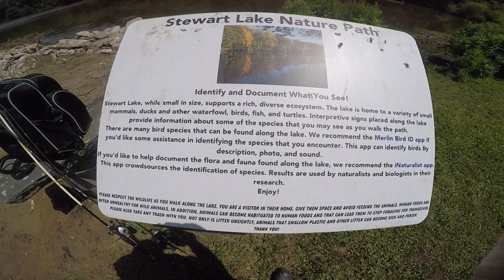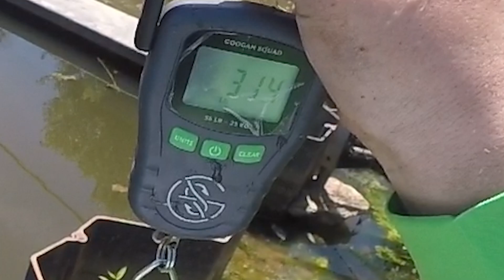Beating The Bank Episode 1 - Stewart Lake NJ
A video years in the making. I go back to Stewart Lake in NJ 20 years after I caught my biggest bass ever in NJ. I figured I'd use this day to start a new series I've been thinking about doing for year.

Beating the Bank is a series where I have to catch a limit of bass in a set amount of time... In this episode it's 6 hours. The catch? I can only do it from the bank. Enjoy as I trek through area's trying to catch a limit of bas before time is up.

Lures:
Strike King Shime Shake - Watermelon Chartreuse Swirl

Googan Squad Bandito Bug Jr - Blue Baby